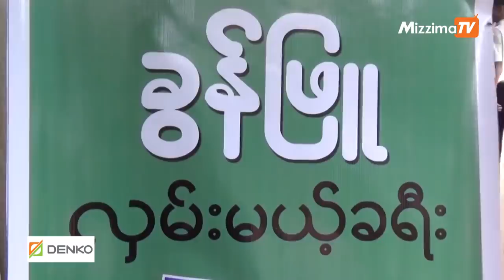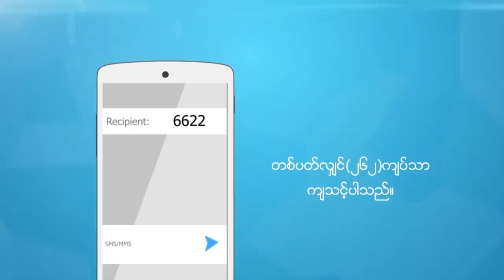ဇြန္လ ၁၆ရက္ မဇၥ်ိမTV သတင္းအစီအစဥ္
ျပည္တြင္းသတင္း

ေလွစီးဒုကၡသည္မ်ားကို မူလရပ္ရြာသို႔ ျပန္လည္ပို႔ေဆာင္ေပးမည္

ျပည္တြင္းသတင္း

ပါတီမွတ္ပံုတင္ကိစၥ ေရြးေကာက္ပြဲေကာ္မရွင္ ဆံုးျဖတ္ခ်က္ ဦးကိုကိုႀကီး သံသယရွိေန

ျပည္တြင္းသတင္း

အီးဒ္ေန႔အထိမ္းအမွတ္ ရန္ကုန္ေဆးရံုႀကီးမွလူနာ ၂၀၀၀ အတြက္ ေန႔လယ္စာလွဴဒါန္း

အားကစား

ႏွစ္ ၂၀ ၾကာမွ ပထမဆံုးကမာၻ႔ဖလားႏိုင္ပြဲရခဲ့ၿပီးေနာက္ အီရန္ပရိသတ္မ်ား လမ္းေပၚထြက္ ေအာင္ပြဲခံ

ႏိုင္ငံတကာ

စေကာ့တလန္ရိွ ကမာၻ႔အေကာင္းဆုံး အႏုပညာေက်ာင္းတြင္ မီးေလာင္မႈ ျဖစ္ပြား

ႏိုင္ငံတကာ

အိမ္တြင္းအၾကမ္းဖက္ခံ၊ ဂိုဏ္းဖြဲ႔ အၾကမ္းဖက္ခံရသူမ်ားအား အေမရိကန္တြင္ ႏိုင္ငံေရးခိုလႈံခြင့္ ေပးမည္ မဟုတ္